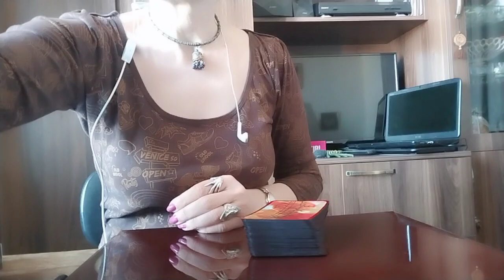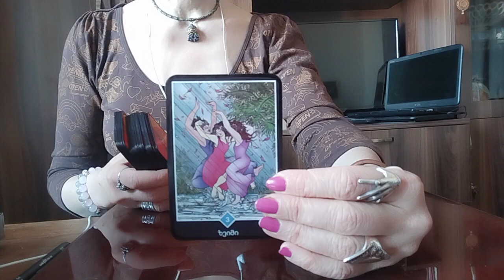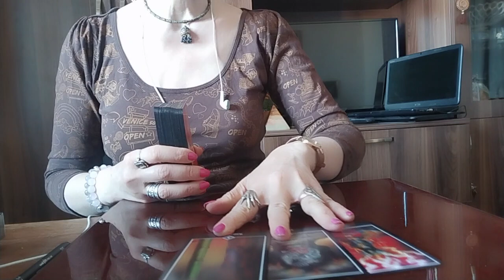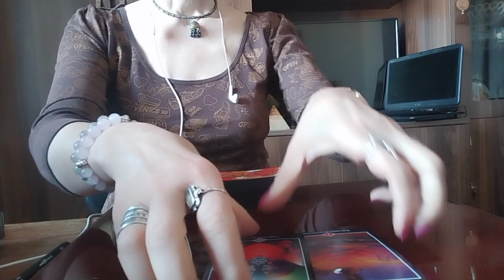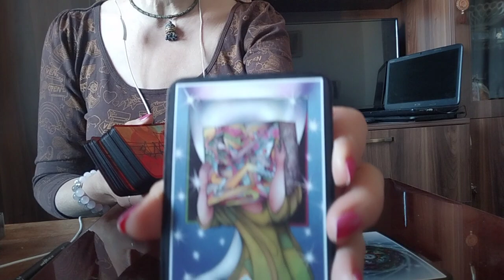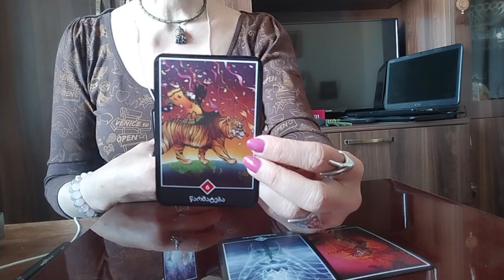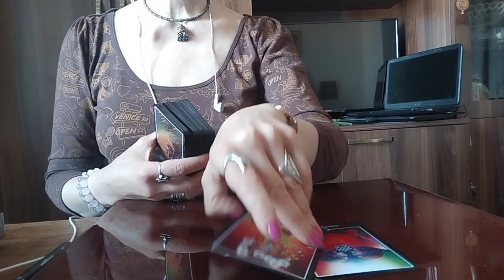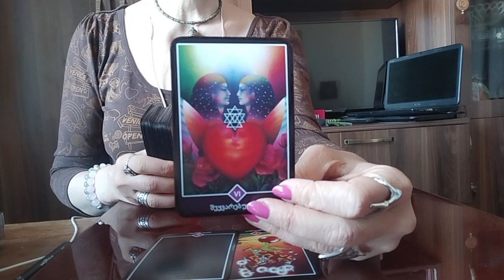დღის სამი არკანი და ოშო ძენ ტარო/რა უნდა გაითვალისწინოთ? ✨💒💫